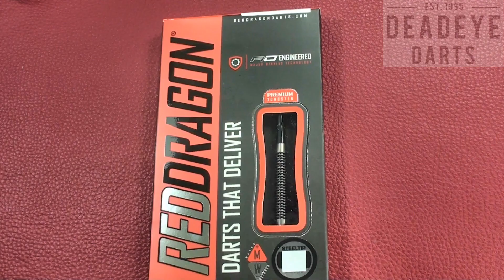Red Dragon Swingfire 1 24 gram Steel Tip Darts - D1926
Millions of dart players around the world can't be wrong! Flightmasters start at lightweight 20g all the way up to 30g and are the dart of choice for thousands of players from beginners right through to pros. If you want to up the ante on your game, then this is the dart that can raise your score in a heartbeat. Choose between a huge range of barrel designs including knurled and ringed profiles. They come in a set of three darts. Complete with flights, and ring grip shafts.